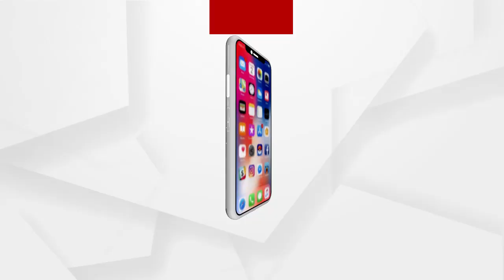ଏଡିଏମଓ ଓ ତହସିଲଦାରଙ୍କ ଫୋନ କଲ ଯାଞ୍ଚ କରାଯାଉ ...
ଶୁଣନ୍ତୁ କଣ ପ୍ରତିକ୍ରୟା ରଖିଛନ୍ତି ଆରଟିଆଇ କର୍ମୀ ଜିତେନ୍ଦ୍ର ସାହୁ ...